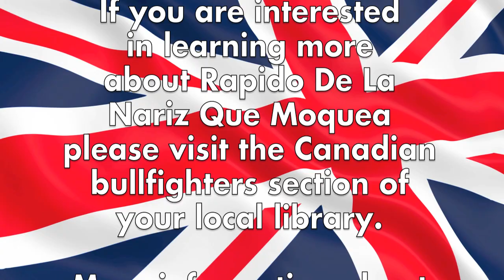Introducing Rapido Trains Inc.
An introduction to Rapido Trains Inc. for UK railway modellers who don't yet know how crazy we are. You will know after watching this.